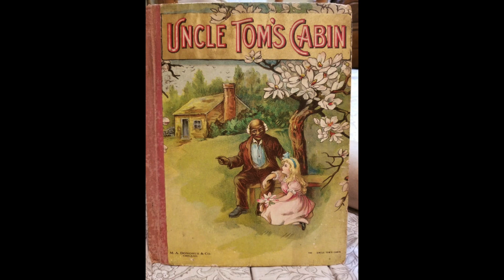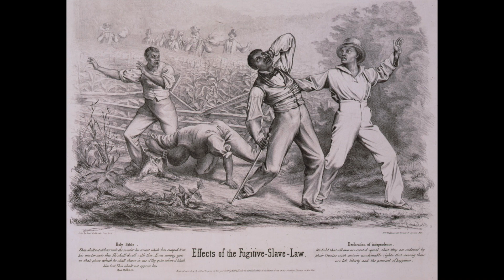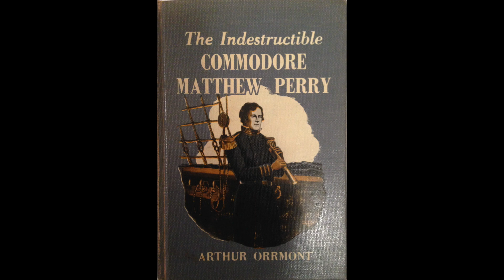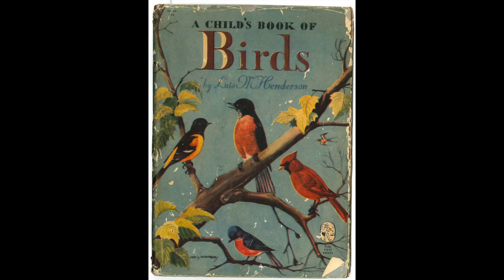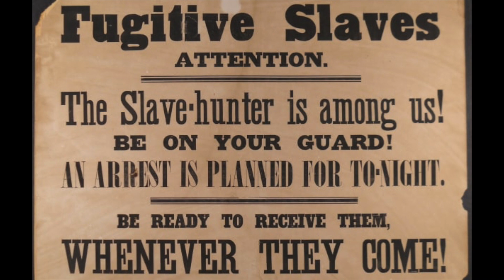Millard Fillmore: Part 2: Compromise of 1850!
Part 2: Compromise of 1850!